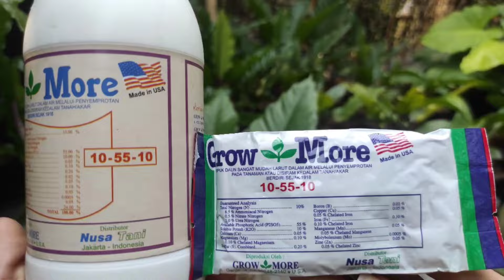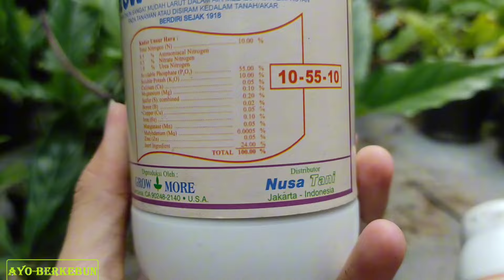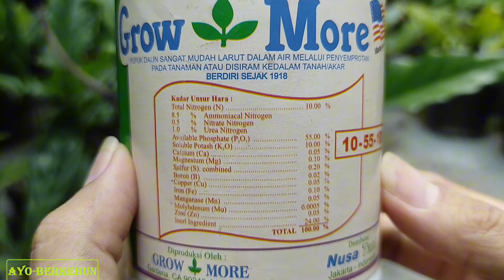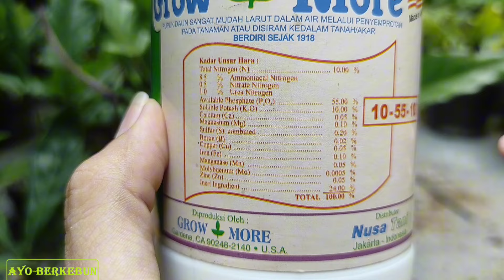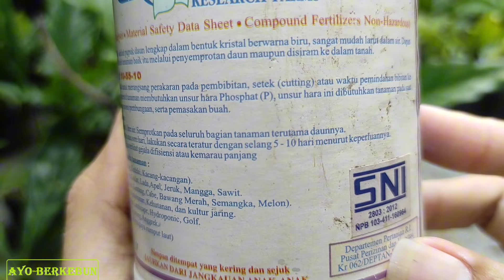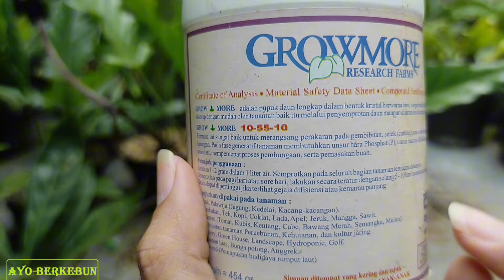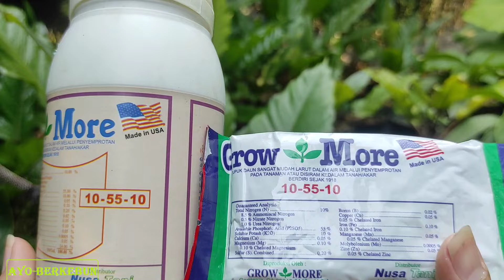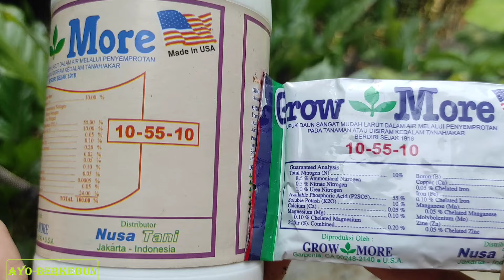Review Pupuk Growmore 10-55-10 - Fungsi / Manfaat, Dosis, Cara Penggunaan Pupuk NPK Growmore Bunga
Link Pembelian :
100 Gram (Sachet) :